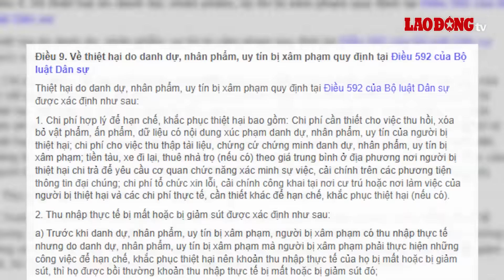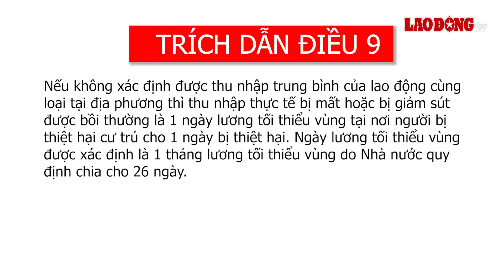Vụ án Hàn Ni: Bà Nguyễn Phương Hằng yêu cầu bồi thường 500 tỷ, liệu có khả thi? | BLĐ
BÁO LAO ĐỘNG | Mới đây, sau khi chấp nhận bản án 3 năm tù không kháng cáo, bị can Nguyễn Phương Hằng đã yêu cầu bà Hàn Ni và ông Trần Văn Sỹ bồi thường thiệt hại từ 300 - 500 tỷ đồng, sung công quỹ, nhưng lại không đưa  ra được tài liệu chứng minh thiệt hại. Vậy căn cứ nào để bà Phương Hằng yêu cầu bồi thường 500 tỷ đồng, mời quý vị cùng theo dõi ngay sau đây.

* Đường dây nóng: 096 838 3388